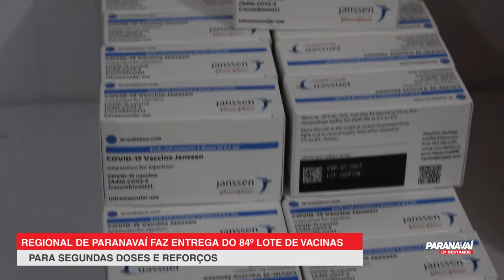14ª Regional de Saúde distribuí mais uma remessa de vacina contra a Covid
A distribuição aconteceu na tarde desta terça-feira (8) na sede em Paranavaí. Confira os detalhes na matéria